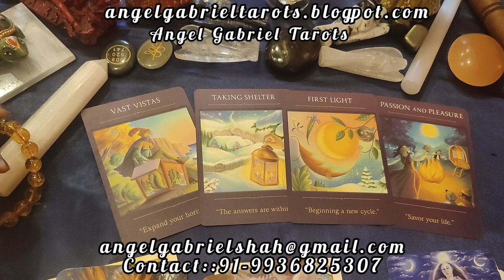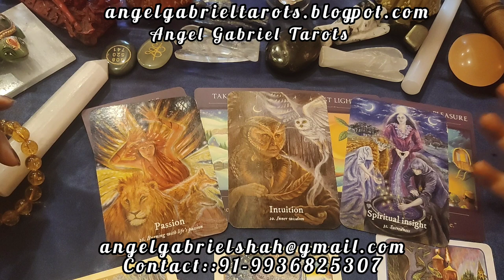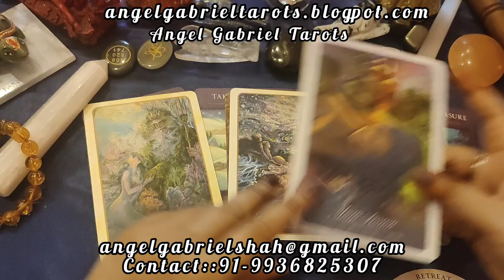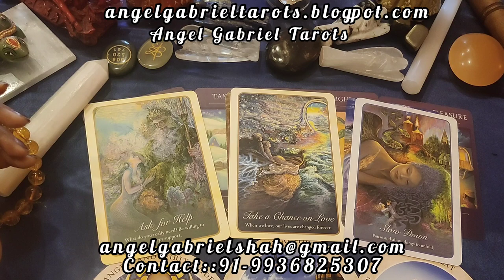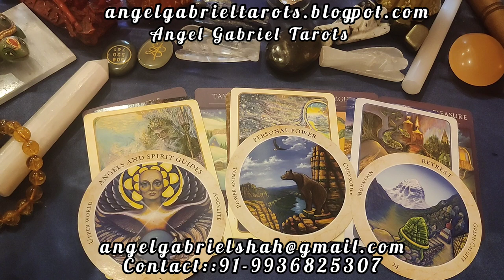कर्क राशि का नवंबर 2023 कैसा रहेगा? Message from Angels!karkrashi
message from the angels for the month of November 2023